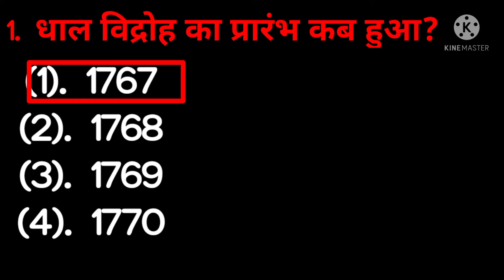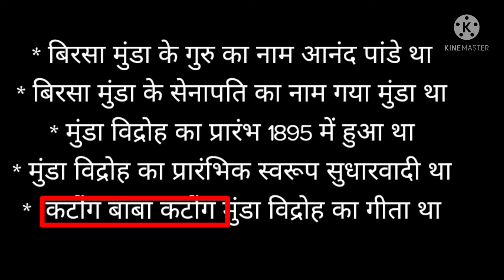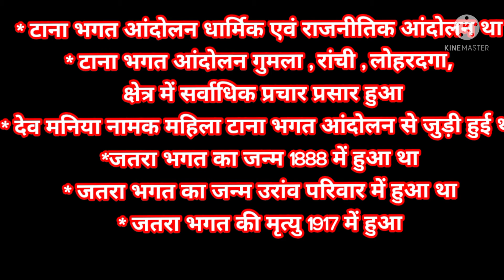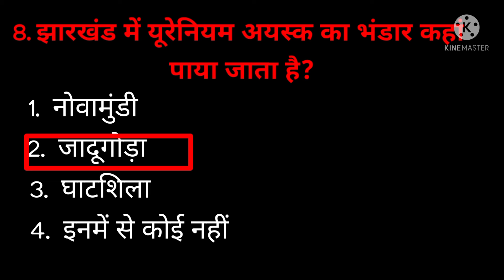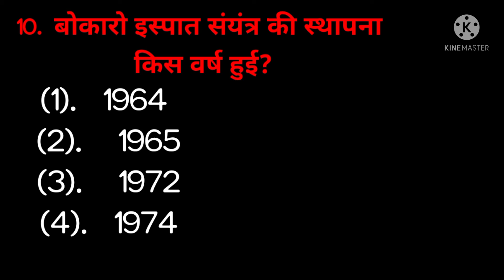Jharkhand Gk part 8, Important questions For JPSC, JSSC, JTET exam